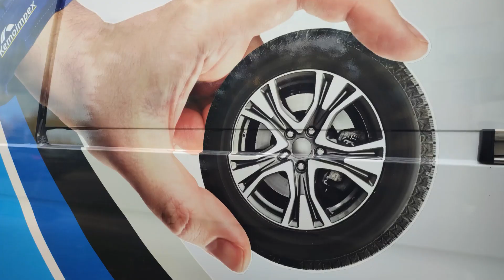DONACIJA "KEMOIMPEX-a" DOMU ZDRAVLJA U INĐIJI 14.11.2023.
Društveno odgovorna kompanija "Kemoimpex" donirala inđijskom Domu zdravlja "Dr Miodrag Mika Pavlović" 12 zimskih guma za potrebe saniteta Hitne službe.🚑🚑🚑